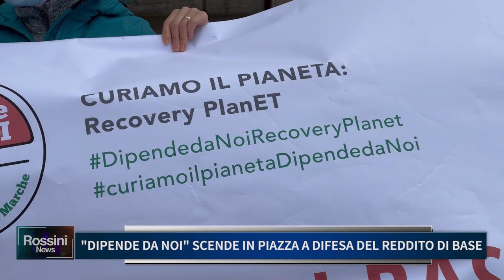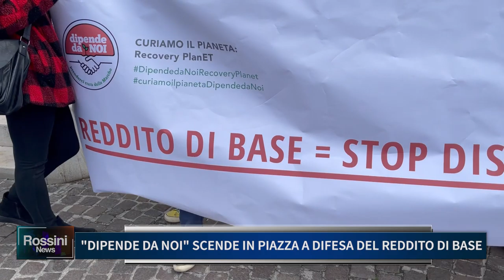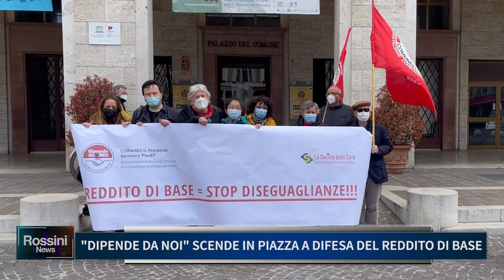DIPENDE DA NOI SCENDE IN PIAZZA A DIFESA DEL REDDITO DI BASE